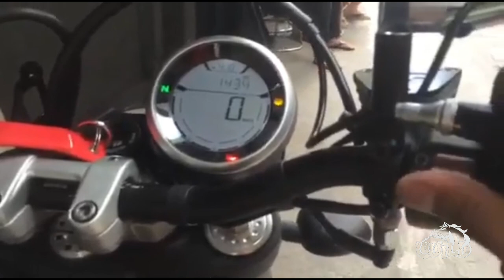The best exhaust 'till 2023 for all Ducati Scrambler, the best parts at the end | WildMotor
It has been 8 years since it was revived in 2014, and the Ducati Scrambler has become not a trend but a global style. The number of Ducati Scrambler owners has probably reached hundreds of thousands of people. During that time and within that community, many combinations of Ducati Scrambler and exhausts were created.

This video is a compilation of 12 models of exhausts with the most appreciated sound, used with the Ducati Scrambler.

The 12 exhausts have been plugged into the Ducati Scrambler by WildMotor in Vietnam - a small but enthusiastic community with this bike.

Respectively:
Werkes Exhaust 00:00
Zard Low-Mounted Exhaust 01:04
Zard Special Edition Black Exhaust 02:08
Zard High-Mounted Full Kit Exhaust 02:48
HP Corse hydroform Exhaust 03:26
HP Corse GP07 (with twisted pipe) 04:07
SC Project Twin Conic Exhaust 05:05
Two Brothers Exhaust 06:20
Akrapovic Slip On Exhaust 07:16
Akrapovic Special Edition (Remade for Ducati Scrambler) 08:51
Akrapovic R6 (Remade for Ducati Scrambler) 09:23
Termignoni SO02 (Remade for Ducati Scrambler) 10:10